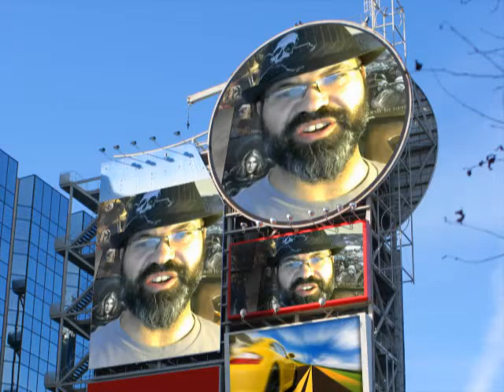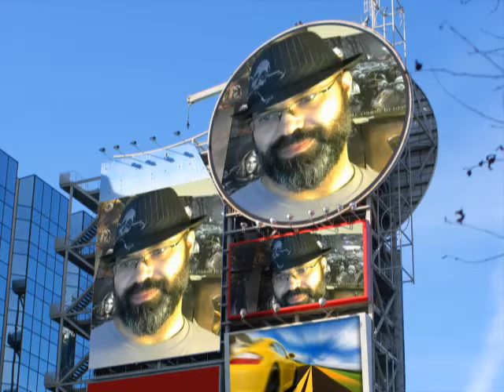ADEPTA SORORITAS STORY PT 3: BROOD RAIN -Warhammer 40k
Shield Maidens of Lysios pt 3. Brood Rain. Warhammer 40k